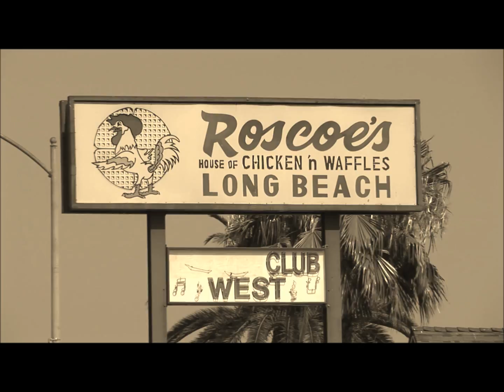ExpertVaca.com "Sweet Savings" Commercial